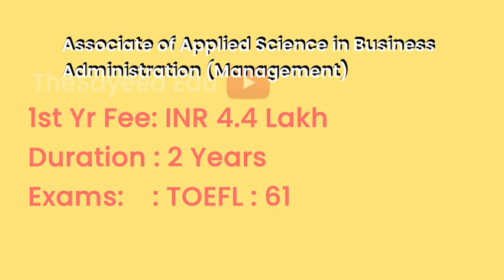South Texas College - USA | Courses | Tuition Fees | Duration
SouthTexasCollege Tuition Fees, Duration in South Texas College for courses Bachelors of Applied Technology in Computer &amp; Information Technologies, Associate of Science in Engineering , Associate of Applied Science in Business Administration (Management)